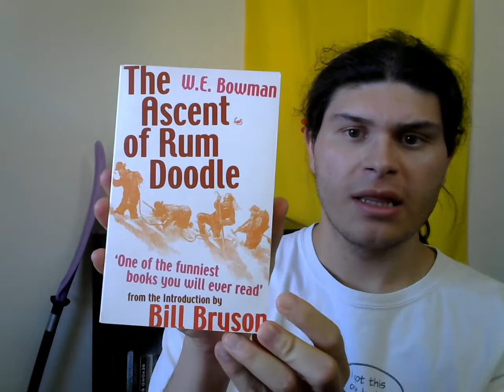The Ascent of Rum Doodle - A Rant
This delightful comedy details the ascent of the tallest mountain in the world at a height of 40,000 and a half feet tall, Rum Doodle. The misadventures and shenanigans of the English and American crew had me cracking up constantly.